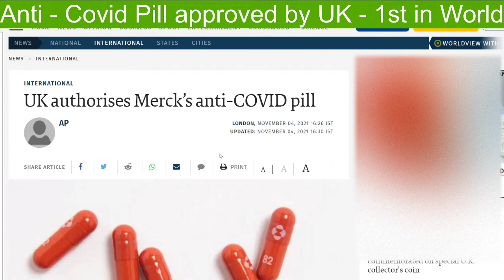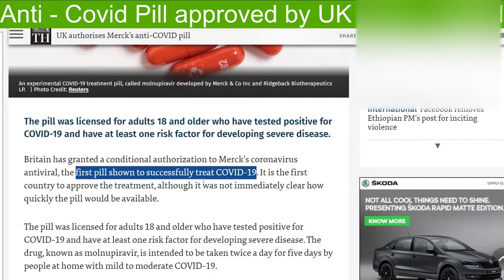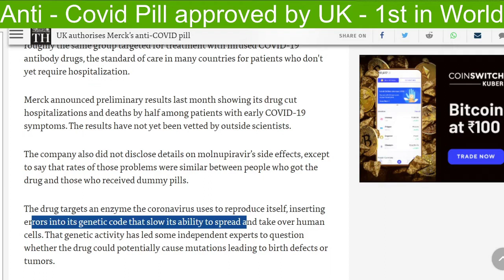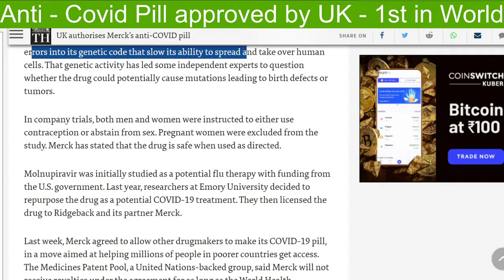UK authorizes Merck’s anti-COVID pill | Molnupiravir | First Anti Covid Pill Approved in UK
UK authorises Merck’s anti-COVID pill | Molnupiravir | First Anti Covid Pill Approved in UK

This is an awareness videos. Shall not be take a medical advice.

Learn & Share! :)